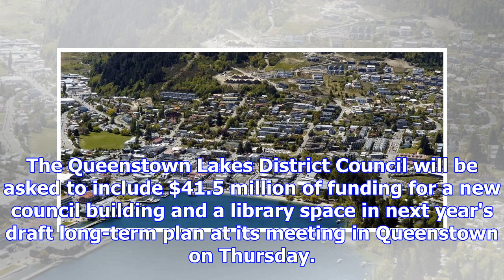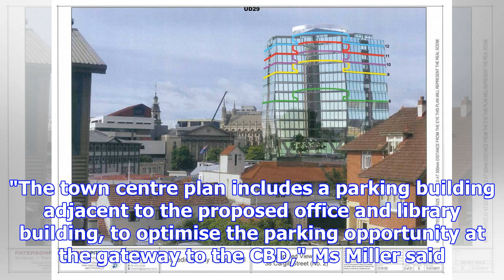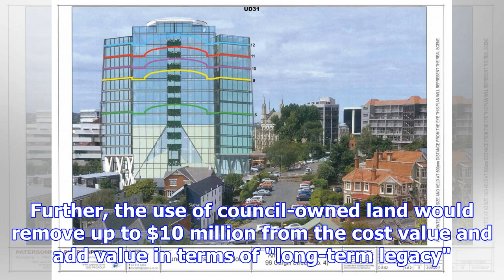$41.5m sought for council building, library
The Queenstown Lakes District Council will be asked to include $41.5 million of funding for a new co...